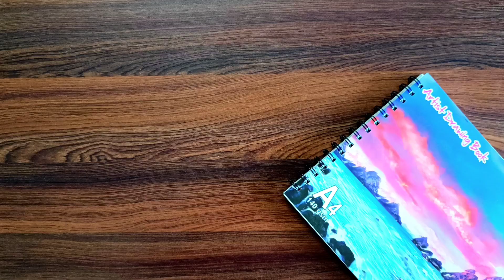Mandala art for beginners| Easy mandala art| Dancing girl mandala drawing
Hey guy's!!
I am back with another video. I have drawn a dancing girl mandala drawing. Hope you guys will like this video which will boost my confidence to make more of such videos.

Always be Artsy..💕

Materials Used -
Black Gel Pen
Water Colors

mandala painting
mandala art krishna
mandala art peacock
mandala art
mandala art circle
mandala drawing
mandala drawing for beginners
mandala drawing easy
mandala drawing girl
mandala drawing art
mandala drawing for kids
mandala drawing easy and simple
mandala drawing peacock
mandala drawing simple
mandala drawing colourful
easy mandala drawings
mandala doodle art
mandala art drawing
semicircle mandala art
mandala art work
how to draw
mandala art
Dream Catcher Mandala
Dream Catcher Mandala Art
Mandala art for beginners
Mandala
Mandala art
mandala tutorial
Mandala drawing
Easy mandala art for beginners
Easy mandala tutorial
Basic mandala tutorial
Mandala simple designs
How to draw mandala art
Mandalas
drawing
art

Musician: Jeff Kaale

Musician: LiQWYD

Musician: ASHUTOSH